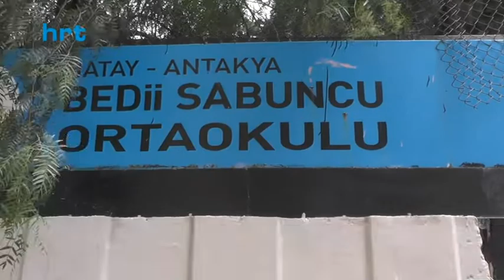Bedii Sabuncu Ortaokulu’ndan büyük yenilik